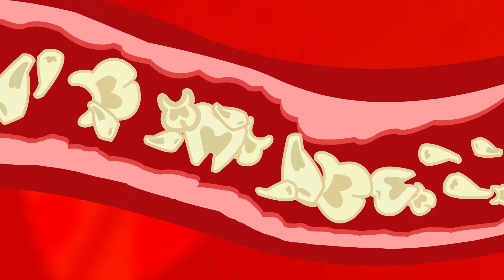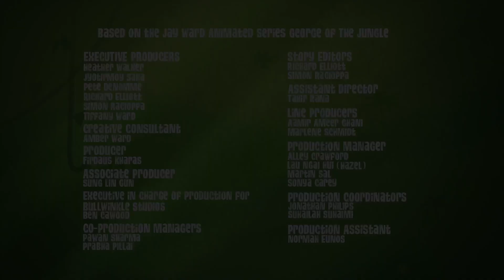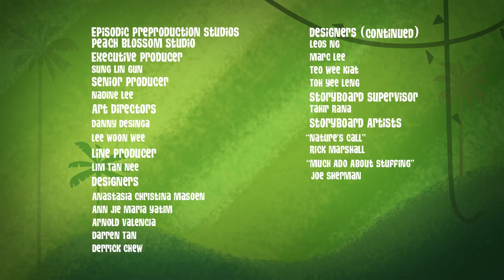Do Friends Argue Sometimes? 🤝 | George of the Jungle | 1 Hour Compilation | Cartoons For Kids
Join George of the Jungle in this 1 hour special of his hilarious adventures! Sometimes friends can disagree on things, they can argue, but the true test of friendship is expressing your feelings and making up with them in the end.

00:00 The George Who Would be King
22:44 Mama Chicago
45:27 Natures Call

Welcome to George of the Jungle, the home of the one and only King of the Jungle! Follow George as goes on incredible adventures ruling a chaotic and unpredictable jungle with the help of his best friends Ape, Magnolia, and Ursula. Can you help George rule the jungle? But remember to watch out for that tree!

Perfect for ages 6 and above, George of the Judge has been entertain children with hilarious jokes and exciting adventures for over 15 years. This show wonderful blends entertainment with important life lessons, such as learning to be a good person, how to help others, and the differences between right and wrong.